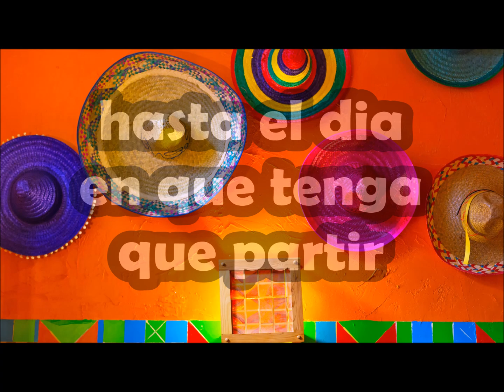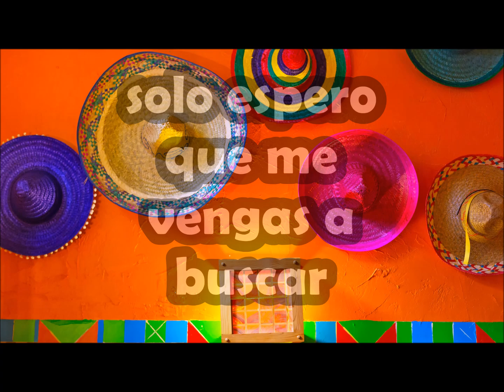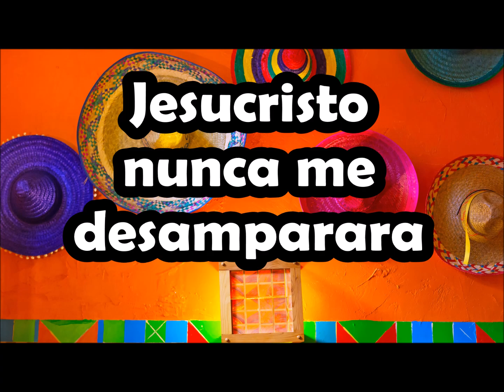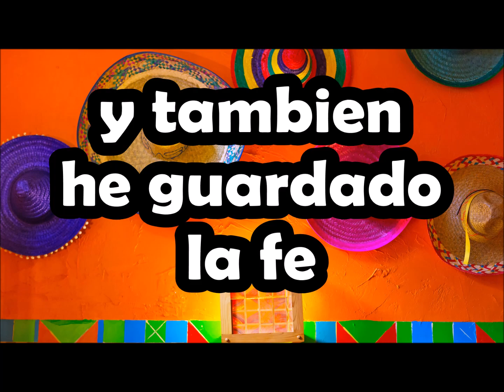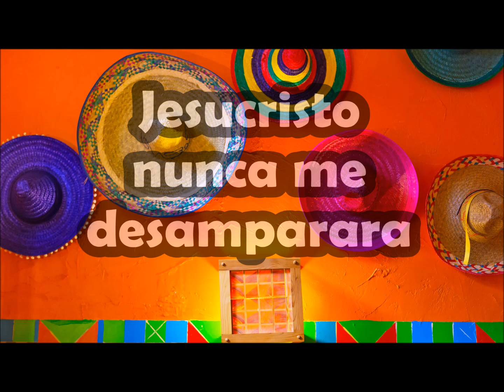COROS A LA MEXICANA Pahola marino Mariachi Voz y letra